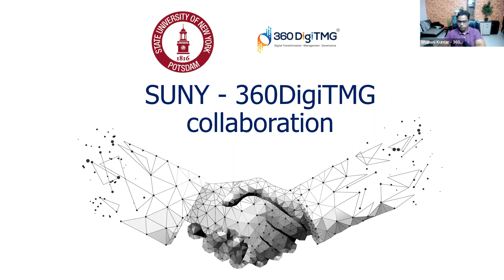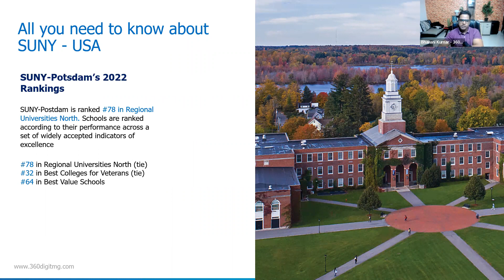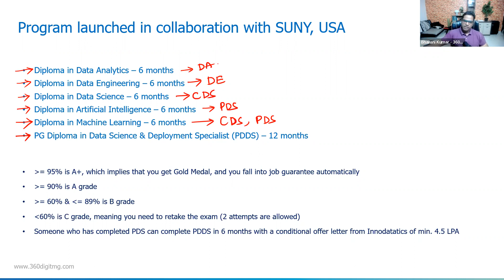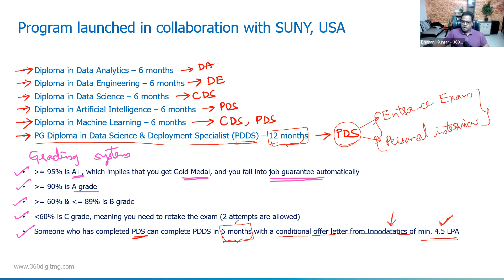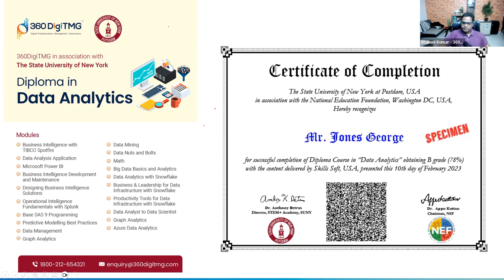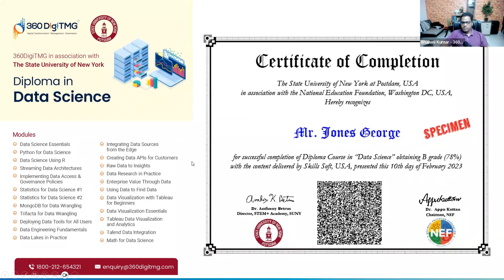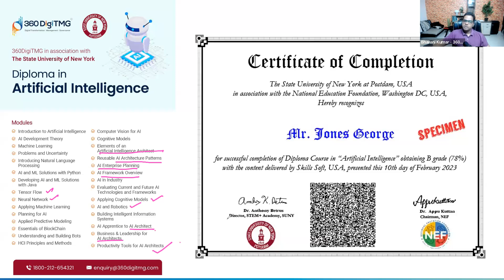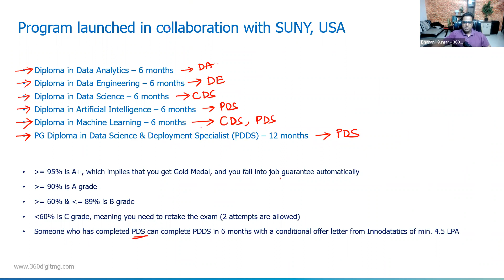Add Diploma Certificate to your profile from the largest US university on DS and AI | 360DigiTMG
The video discusses the accreditation that 360DigiTMG has with the State University of New York, which is the largest university in the US. Students who complete training with 360DigiTMG are eligible to obtain diplomas in various programs from the university, including data analytics, data engineering, data science, artificial intelligence, and machine learning. The duration of access to the programs ranges from three to six months. There is also a PG diploma in data science and deployment specialist program, which is a six-month program applicable only for students who complete the PDS program. The minimum pay package upon completion of the program is 4.5 lakhs per annum, and there is a job guarantee program for gold medalists who score above 95%. The video also mentions the grading system for the programs and the availability of recorded sessions.

About 360DigiTMG
360DigiTMG is a 9-year-old training & consulting organization led by stalwarts of the industry who are alumnus of premier institutions like the Indian Institute of Technology, Indian Institute of Management and Indian School of Business. 360DigiTMG since its inception has been the forerunner in the space of management and niche programs that aid in up-skilling and cross skilling executives across various levels and domains. 360DigiTMG has been conducting training programs across the globe for corporate and individuals alike.
360DigiTMG is one stop solution to all the trainings in emerging technologies such as Artificial Intelligence, Machine Learning, Big Data, Project Management, Quality Management, etc. 360DigiTMG is a training company, which is a division of the analytics consulting firm Innodatatics Inc.